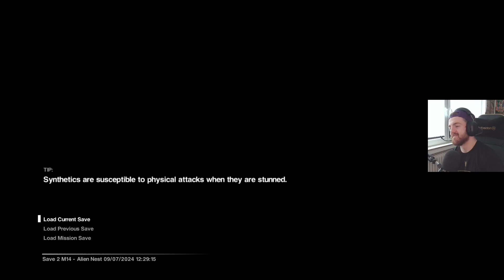"Destroy The Nest" | My Alien Isolation Experience Part 22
Don't forget: "In space no one can hear you scream."